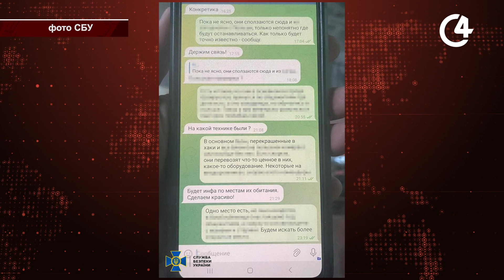СБУ затримала викладача вишу: що він зробив? | С4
СБУ затримала викладача інформатики Запорізького вищого професійного училища. На підставі зібраних доказів слідчі Служби безпеки повідомили фігуранту про підозру. Наразі він під вартою.